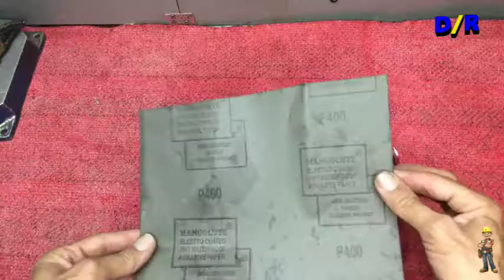Hair dryer repair DESIGN#dipani_rassek#Repair_clatronic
Hair dryer repair.
welcome everybody
After my usual walk in the junk market and I saw a hair dryer in poor condition, I was curious to give him another chance to return it to work and give it a new suit and use it.
After receiving and replying to the owner of the hair dryer, I bought it and I don't know if it works or its days are over.
This hair dryer is not from a very well-known brand like
Famous hair dryer and international brands Nettle.
Sony, Aiwi, Kenwood, Hitachi, Philips, Sharp, Panasonic, Elchim and Scharhib are all well known, but what surprised me is that I found it made of high quality materials and the brand name was design  after the successful repair attempt. It performed well and impressed me.
hair dryer repair in hindi,hair dryer repair explanation with digram,hair dryer repair at home,hair dryer repair.
design_ DIPANI_Rassek_ hair dryer repair design